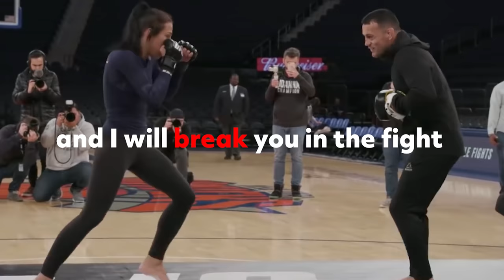Rose Namajunas' educated striking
Rose Gertrude Namajunas
Thug Rose
American
MMA Record 9-4
Strawweight
Height 5'5
Reach 65'
About: In this series I highlighted a certain fighters unique move/style that makes them successful in the octagon or ring.